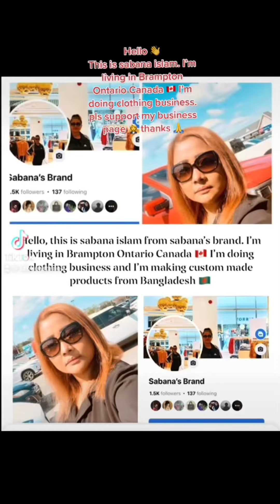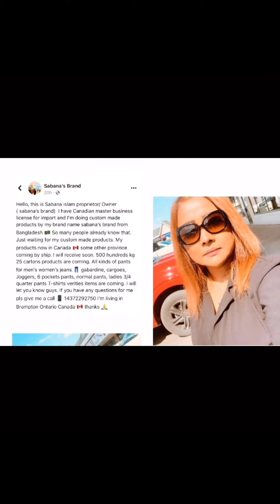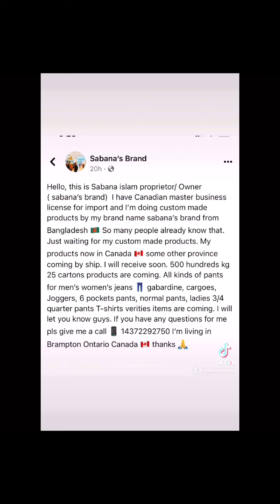Hello, this is sabana islam. I’m living in Brampton Ontario Canada 🇨🇦 I’m doing clothing business